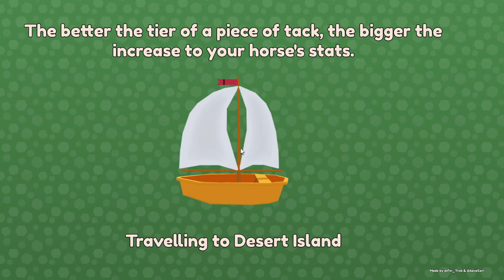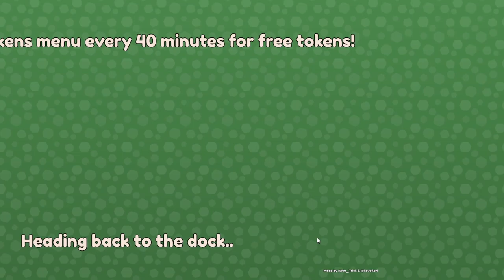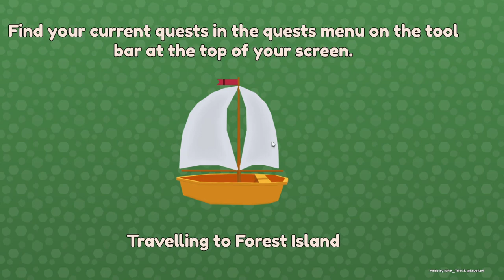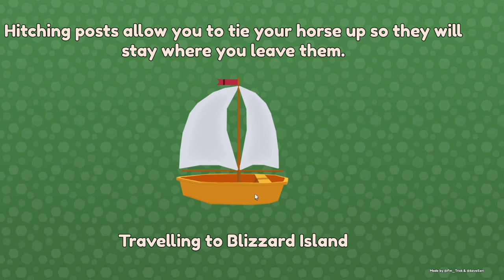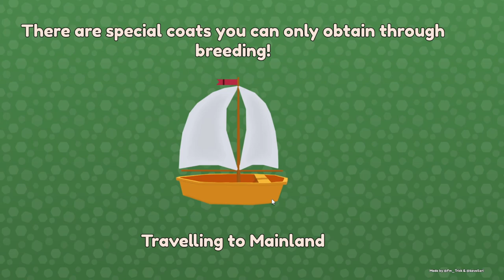Capturing as many wild horses and selling them for MONEY... Wild Horse Islands.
I found a new breed of horse, should I have bought it?!

LADY RANGER CHANNEL MEMBERS:
Horsey people:
Larna Ross
Dracoe Veils
Nouveau EQ
Patricia Murphy
elisabeth vamos

Horsome People:
Jordan Ward

VIP RANGER:
Jezza&Emmy Rose
Aimee Watson